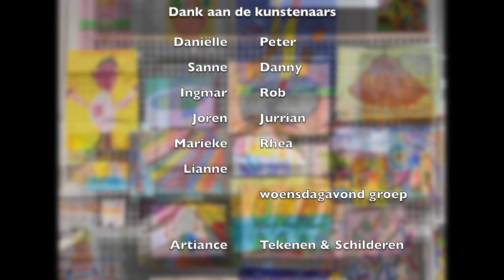Tekenen & Schilderen Artiance Speciaal Onderwijs januari - april 2023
Dank aan de kunstenaars! Het werk in deze video is gemaakt tussen januari en april 2023.
Iedere woensdagavond in de Ateliers van Artiance in Alkmaar.
Wil je ook meedoen? Kijk dan op

In de cursus voor jongeren en volwassenen die speciaal onderwijs hebben gevolgd, krijg je begeleiding in ontspannen sfeer. Je maakt kennis met allerlei materialen en technieken. Het ontwikkelen van je eigen fantasie staat centraal. Belangrijk is ook het kijken naar elkaars werk en het luisteren naar elkaars verhalen. Docent is Inge Koetzier van Hooff